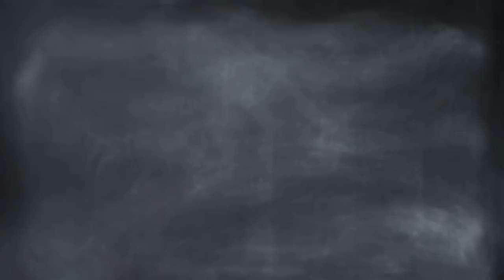Meet with a talented Rohingya youth, Mohammed Tayub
Meet the talented Rohingya youth Mohammed Tayub | Tayub builds a hydraulic mini excavator, nuclear car, jet plane and steamship from scrap. He continues to expand his skill set by making various types of vehicles from scrap. He wants to be an aerospace engineer if he gets the opportunity in the future.